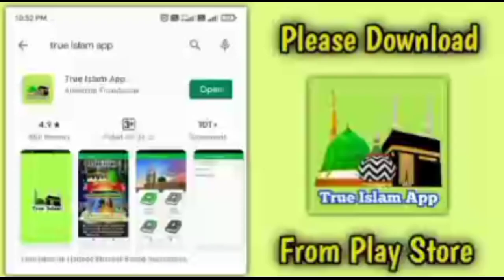Wahabi Molvi Ne Mana Ahle Hadis नाम सहाबा से साबित नही है😄| By Hafiz Munawwar Naqshbandi